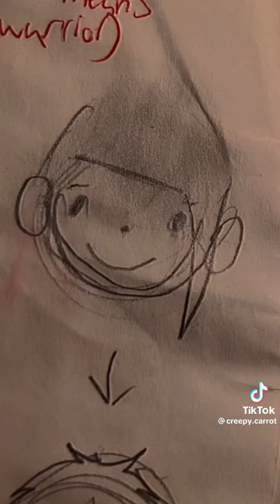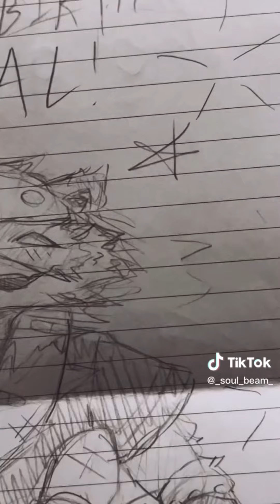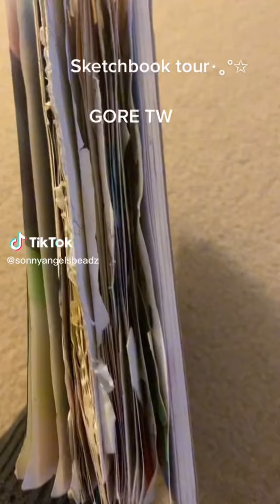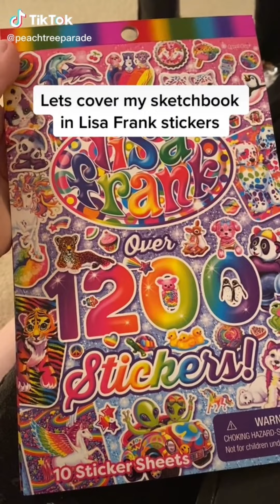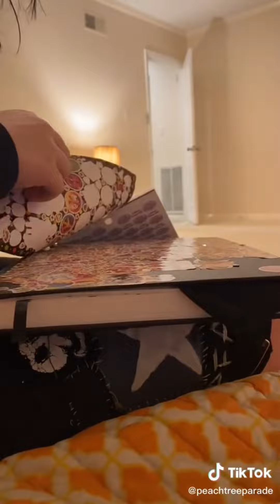Alt sketchbook comp! 🩷 //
None of the videos in this video are mine so credits to the amazing artists on this video!! :)